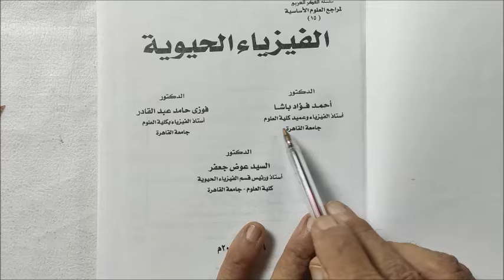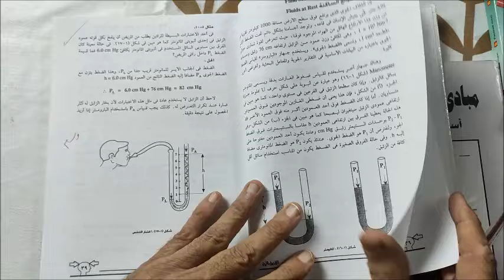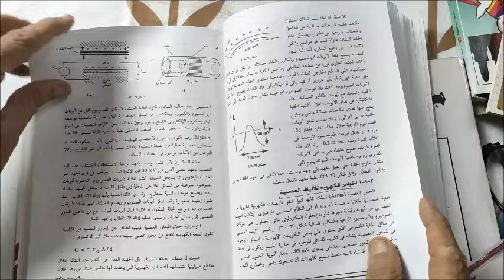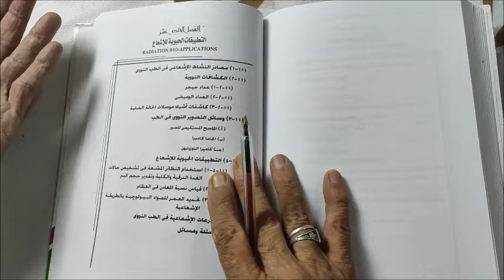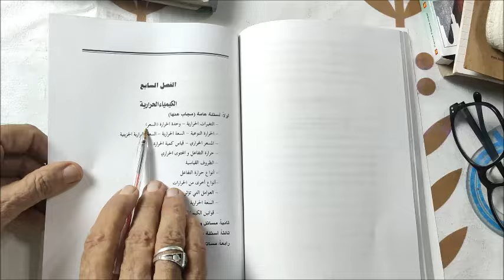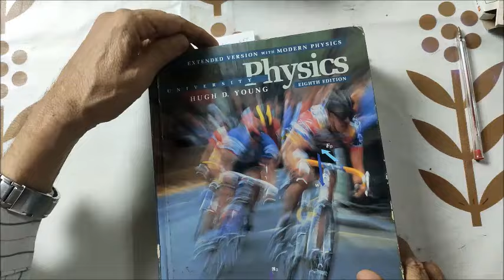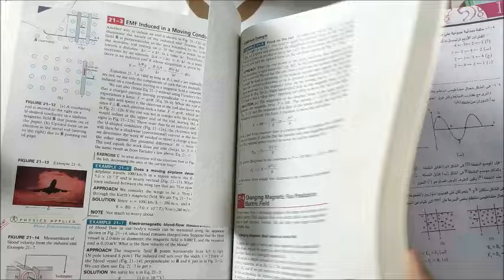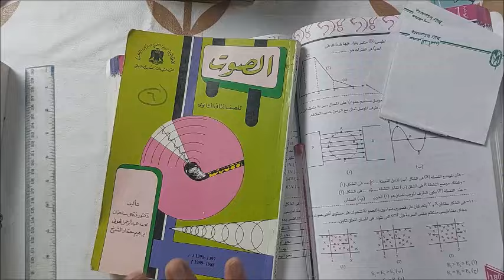ما هى العلوم المتكامله والفرق بين العلوم المدمجه والعلوم المتكامله- اولى ثانوى 2025